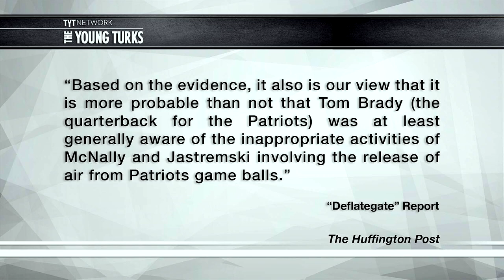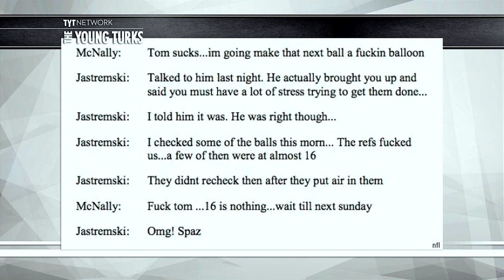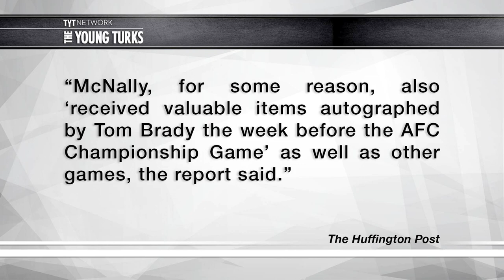Is Tom Brady A Cheater?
Ana Kasparian John Iadarola and Jimmy Dore hosts of The Young Turks discuss whether Tom Brady will be suspended for ordering game balls be deflated to his preferences.

"The long-awaited report investigating “Deflategate” was released Wednesday, and it doesn’t make the Patriots, in particular Tom Brady, look very good.

From the report:
Based on the evidence, it also is our view that it is more probable than not that Tom Brady (the quarterback for the Patriots) was at least generally aware of the inappropriate activities of McNally and Jastremski involving the release of air from Patriots game balls.
prov
So, what exactly do we know about Brady's involvement in any deflation that did or did not occur throughout the season? Let's break it down:

He addressed ball inflation throughout the season.

Brady’s unhappiness with the footballs' level of inflation throughout the season is clear in the text messages of Jim McNally, the Patriots officials locker room attendant, and John Jastremski, an equipment assistant for the Patriots. The two men were those identified as playing a role “in a deliberate effort to release air from Patriots game balls after the balls were examined by the referee.”